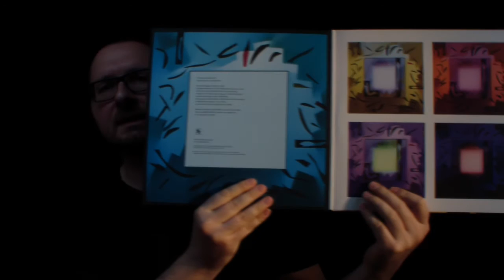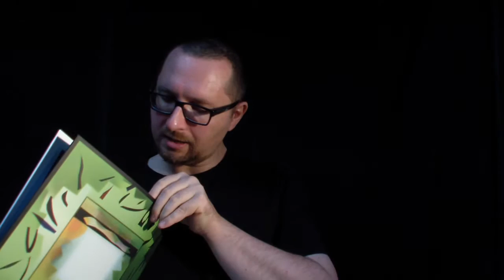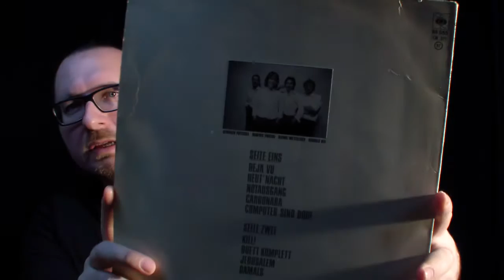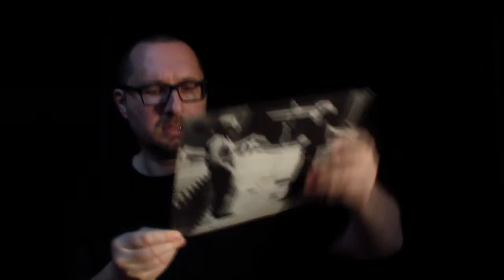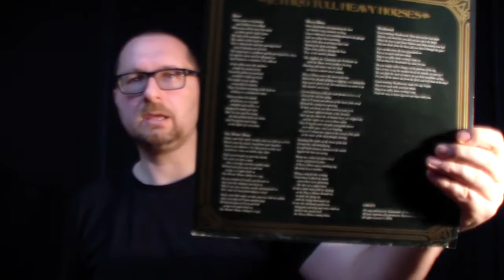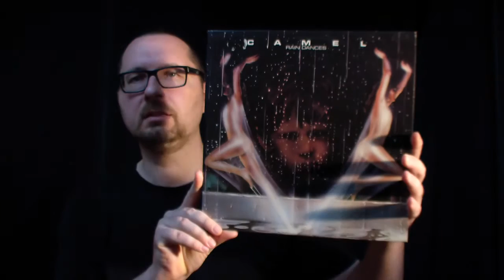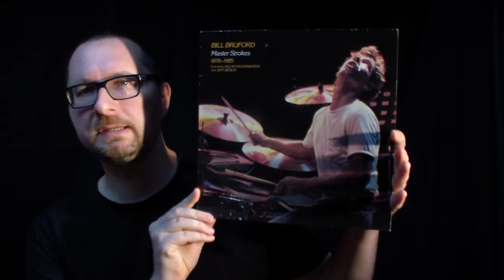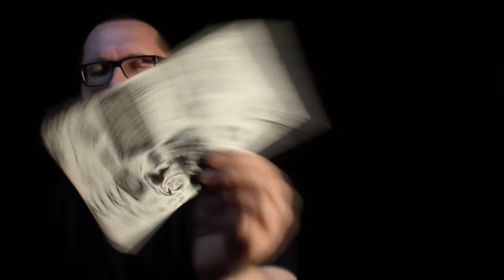VC - Vinyl Community - selection #33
This time with some more records by Brian Eno, stuff by Camel, Jethro Tull and more...